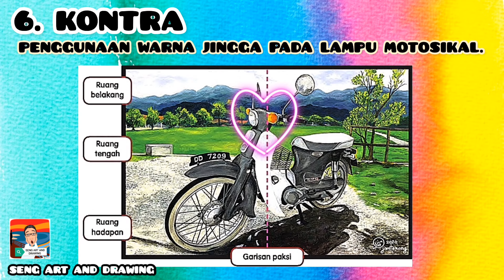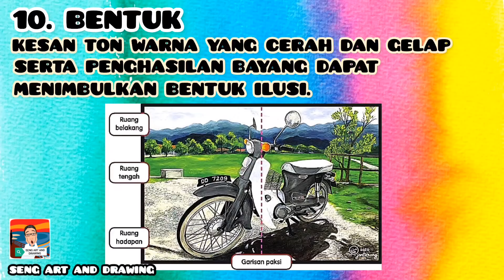PENDIDIKAN SENI VISUAL TAHUN 6 : UNIT 1 GAMBARAN MINDA : KAMPUNGKU (KSSR SEMAKAN) M/S 9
PENDIDIKAN SENI VISUAL TAHUN 6